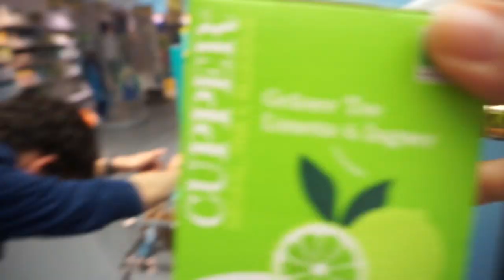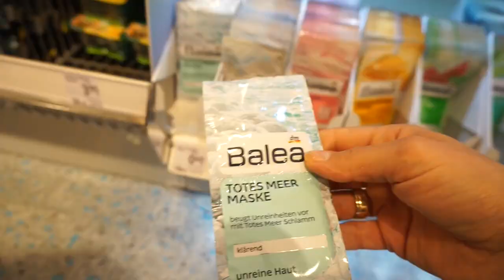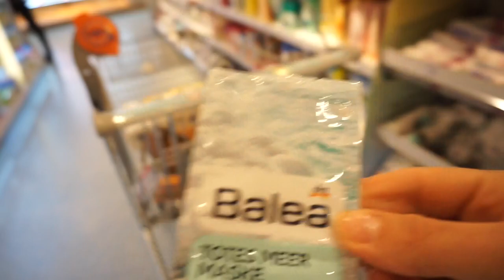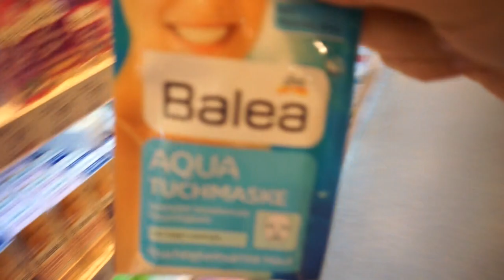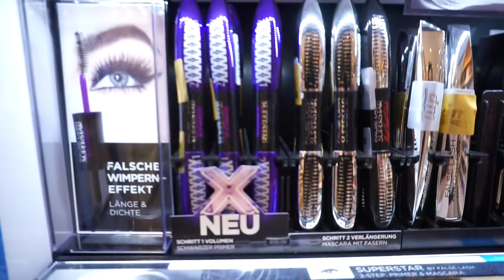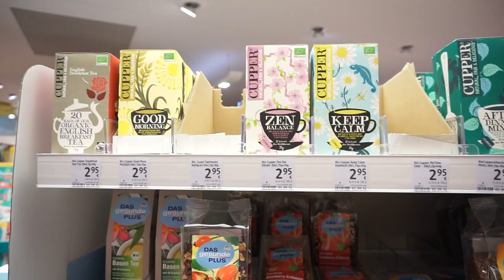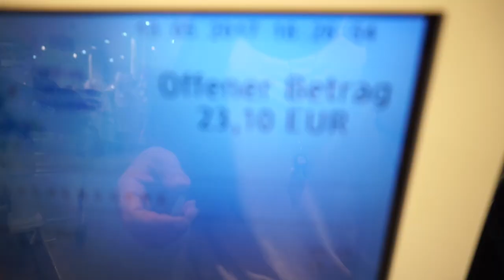DM LIVE HAUL CHALLENGE -SNAPCHAT MIT MAX UND LESANDRO I BILOU zum essen?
Heute nehmen wir euch LIVE mit in den DM und stellen uns der SNAPCHAT CHALLENGE, viel Spaß beim Video.

ALLE NEUHEITEN AUS DEM DM im letzten Video für euch:
Die gezeigten Produkte:

15% auf jeden Einkauf bei danielwellington.com!

Equipment:
'Canon 700d